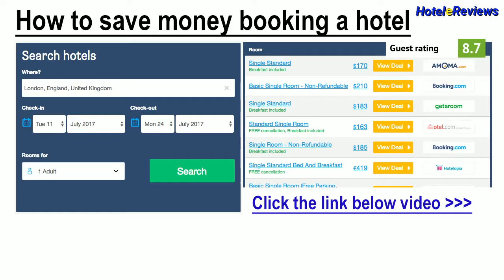Hotel Europa Terme **** Hotel Review 2017 HD, Abano Terme, Italy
Save money booking hotel Hotel Europa Terme in Abano Terme, Italy
Property Location
With a stay at Europa Terme, you'll be centrally located in Abano Terme, walking distance from Piscin Termali Columbus and close to Madonna della Salute Monteortone.  This 4-star hotel is within close proximity of Piscine Preistoriche and Spa at Petrarca Hotel Terme.
Rooms
Make yourself at home in one of the 100 guestrooms featuring minibars and flat-screen televisions. Complimentary wireless Internet access keeps you connected, and digital programming is available for your ...